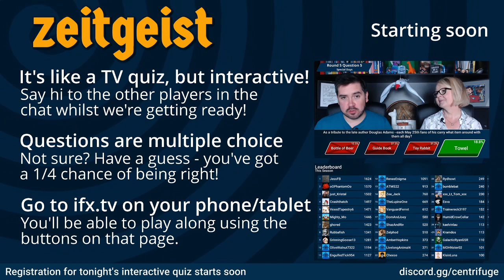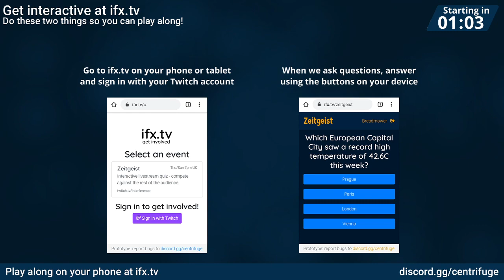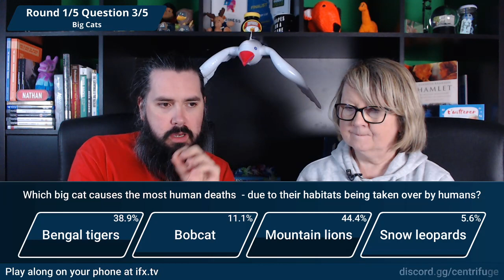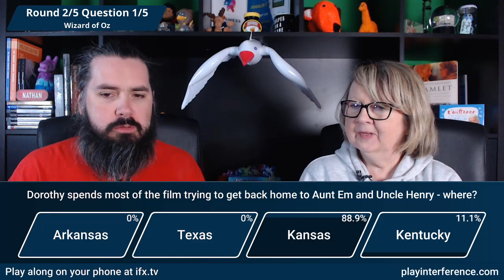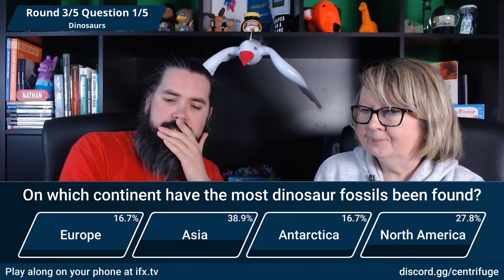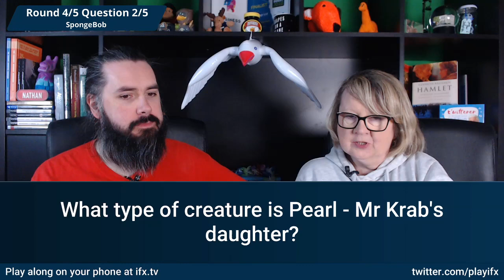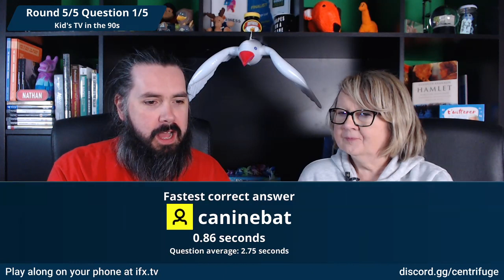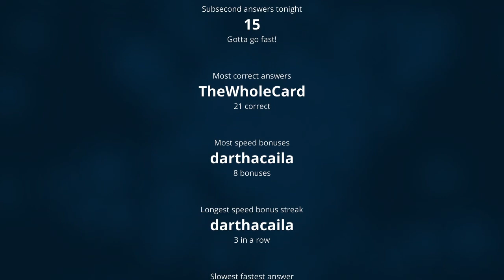Zeitgeist - The Interference Quiz of the Week - S08E01 - 4th Apr 2021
Stream replay: Join Bunnery and Breadmower for our weekly interactive quiz show, where the audience tested their general knowledge skills against questions inspired by the week's Interference drawings. Want to join in with a live show? to see the schedule!

The rounds in this quiz were inspired by:

"Mr Krabs planning his next get rich quick scam" by Masked_Random

Want to be a featured artist? and one of your drawings might be used in the next quiz!